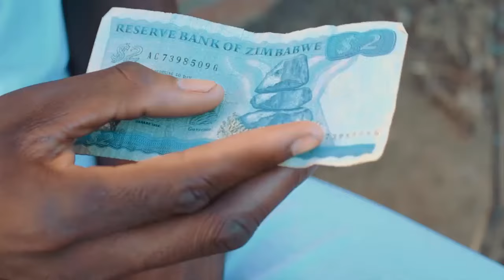Blasta lanini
Love song